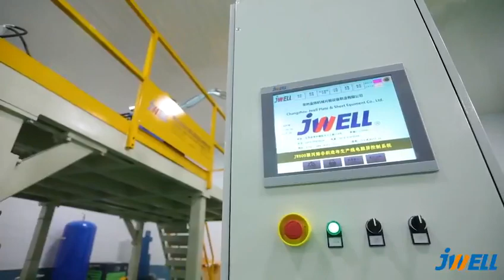BLOWN FABRIC MACHINE FOR MEDICAL MASK